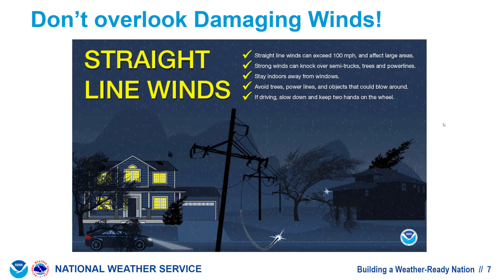MRX Severe Storm Brief 3/25/2021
Quick discussion from NWS Morristown regarding severe weather potential today and tonight across the Tennessee Valley.